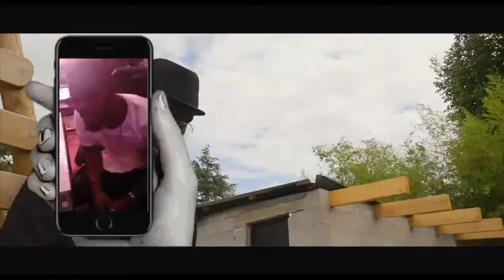verité de beré rouge kibombanda ya nathy lokole na ambrazaa